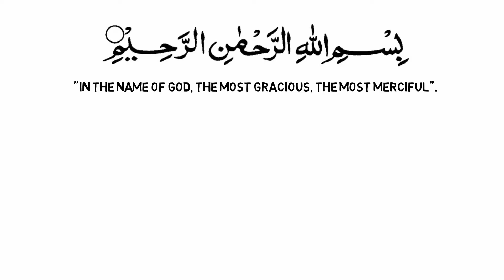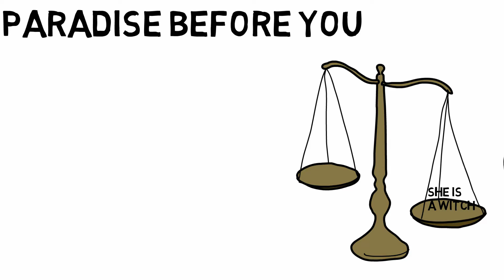youtube video #-amWQhBF5PI